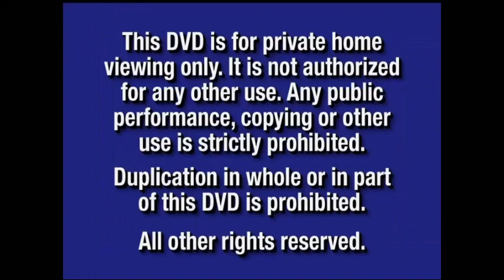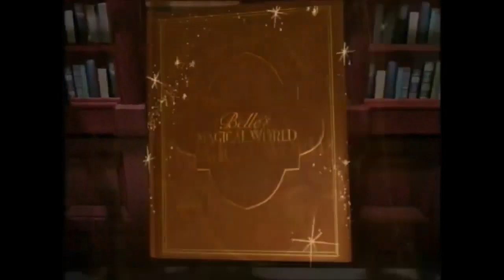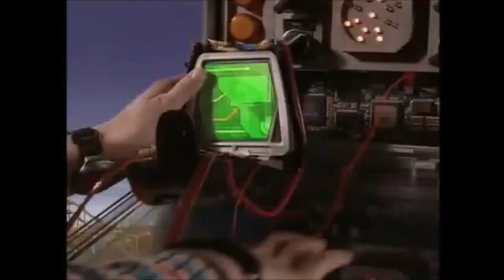Opening to A Kid in King Arthurs Court 2003 DVD (January 28, 2003 version)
Original DVD Release Date: March 4, 2003

Here's what the 2003 DVD release of A Kid in King Arthurs Court would look like if it was released on DVD on January 28, 2003 instead of March 4, 2003

Here's the order:
1. FBI Warning Screen (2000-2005)
2. Blue Warning Screen (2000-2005)
3. Walt Disney Home Entertainment Logo (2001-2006)
4. Coming Soon To Theaters Logo (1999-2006)
5. Pirates of the Caribbean: The Curse of the Black Pearl Trailer (Disney's Movie Surfers version)
6. Now Available To Own on Video and DVD Logo (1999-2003)
7. Disney Family Favorites Trailer
8. Coming Soon To Own on Video and DVD Logo (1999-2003)
9. Inspector Gadget 2 Trailer
10. Beauty and the Beast: Belle's Magical World Trailer
11. Spy Kids: Island of the Lost Dreams Trailer
12. DVD Menu
13. Disney DVD Logo (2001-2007)
14. Walt Disney Pictures Logo (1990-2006)
15. Trimark Films Logo (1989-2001)

NOTE: Fake/fanmade. The opening and extra previews are the same as the January 28, 2003 version of Heavyweights, in which I did the fake opening video to that 10 days ago, and coincidentally, both the January 28, 2003 versions and the March 4, 2003 versions of their DVD releases would be released on DVD the same day, no kiddin'.

And @firstzachattackdvdblu-rayo3142, if you're watching this, this is for you like the Michael Jacobs DVD game that I did the opening and sneak peeks menu to today. I hope you enjoy this video as well.